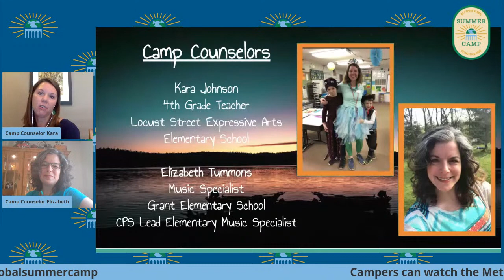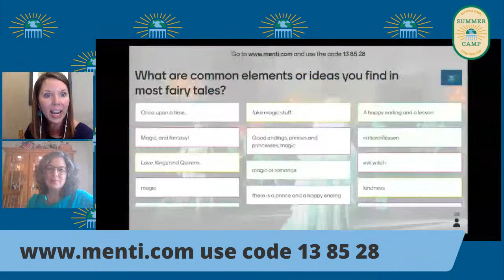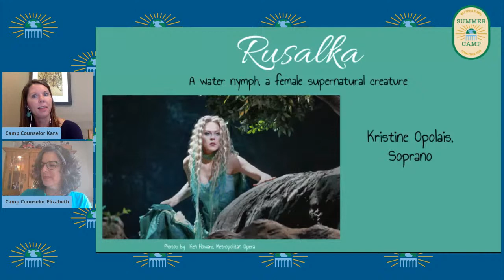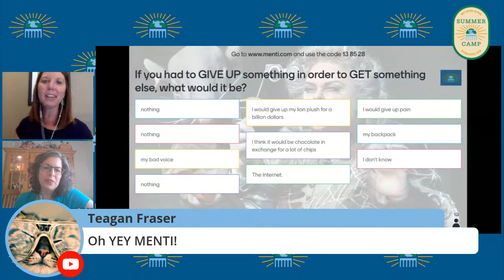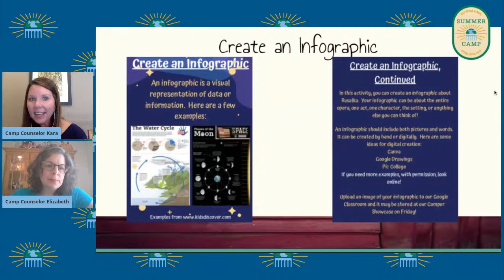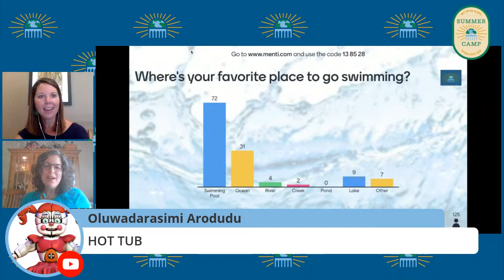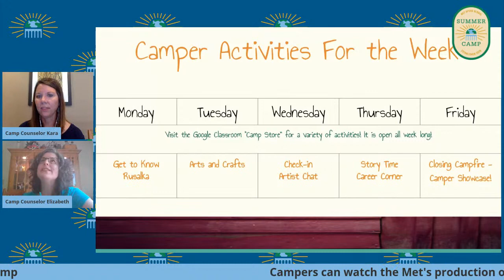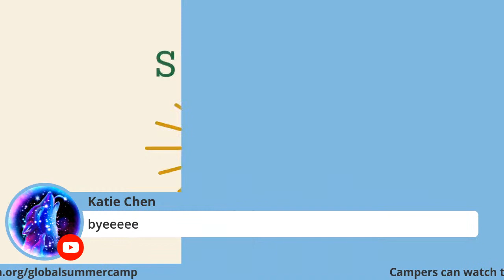Get to know Dvořák's "Rusalka": Grades 3–6 (Ages 8–12)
Join Camp Counselors Kara Johnson, Stephanie Holmes, and Elizabeth Tummons on an adventure through Dvořák's beautiful fairytale opera! You can watch the lesson on YouTube or Facebook, and you can participate in the conversation by typing comments into either platform.